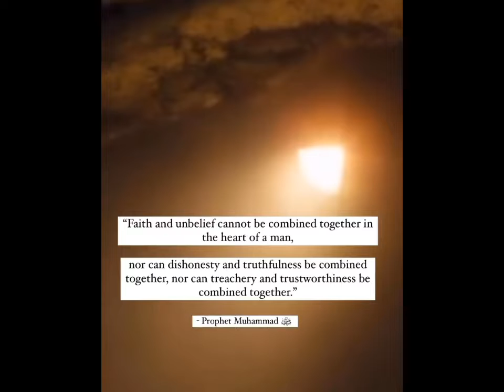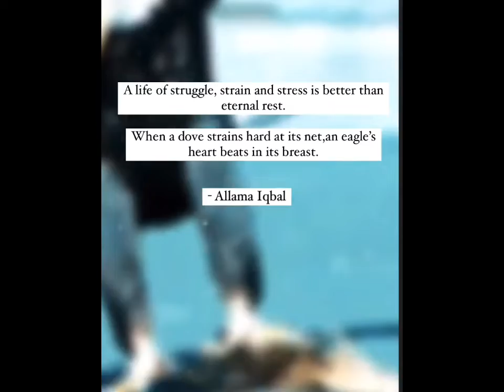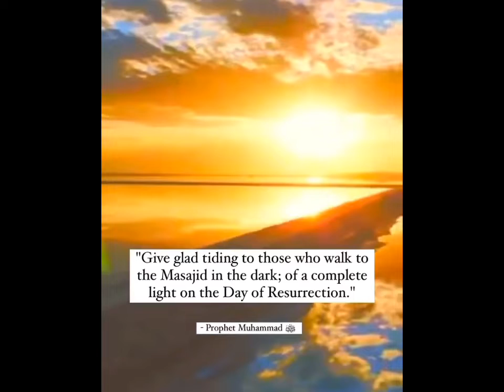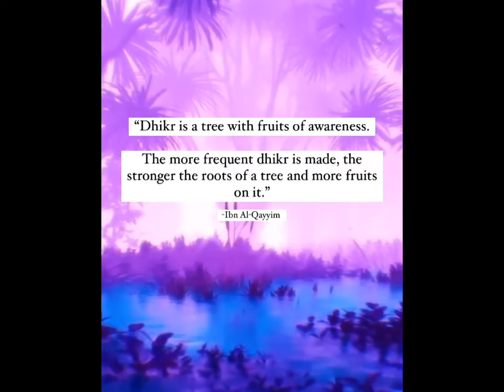Ya nabi salam alaika - Rahat fateh ali khan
Khutbah

Shiekh Syed Mubarik Ali Shah Gilani
Shaykh Ibrahim Osi Efa